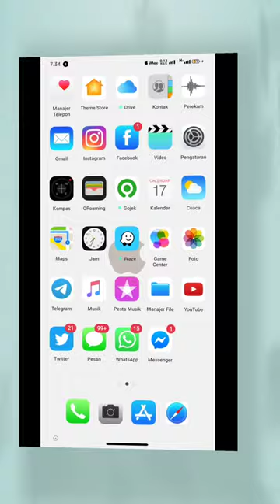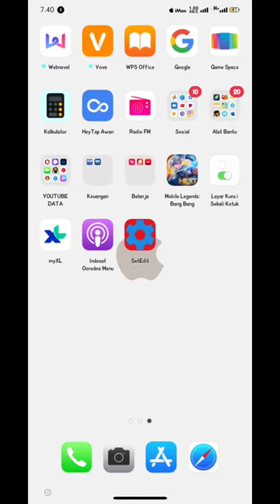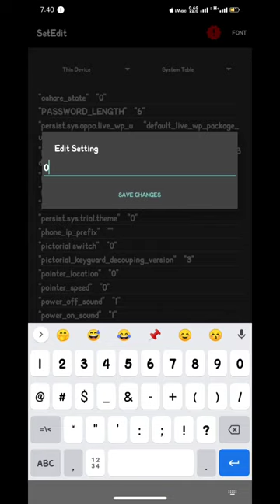99% WORK CARA MERUBAH FONT OPPO A5 &A92020 GRATIS DAN PERMANEN ..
Hp Ujicoba TOTORIAL OPPO A92020
Apk Pendukung SetEDIT
Apk EDITING
KINE MASTER
PICTART
PIXELAB